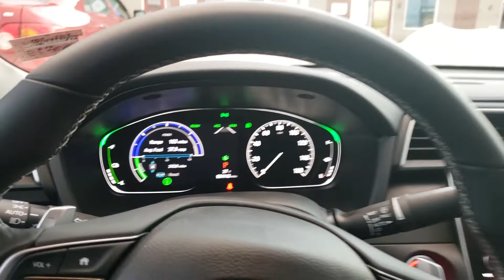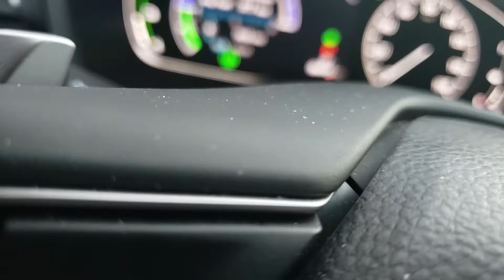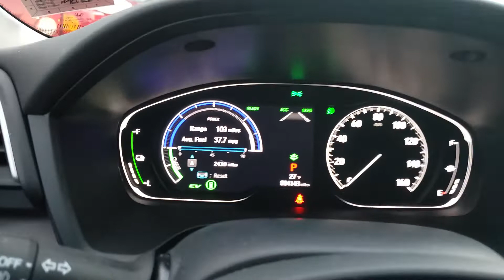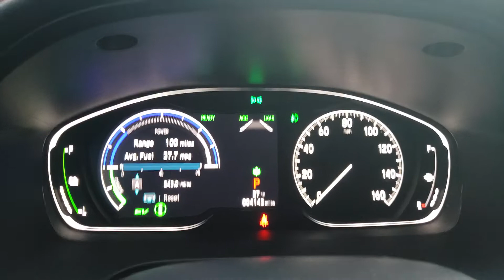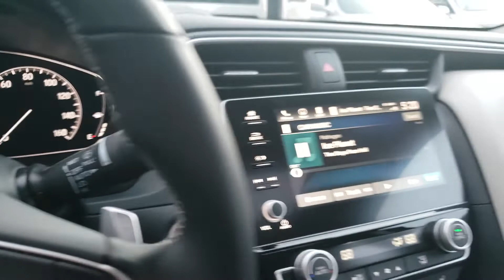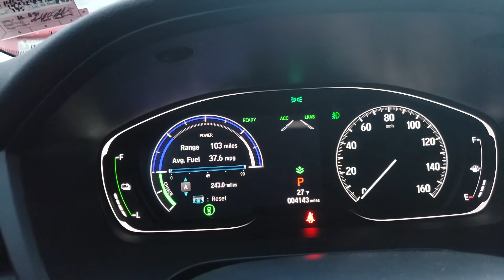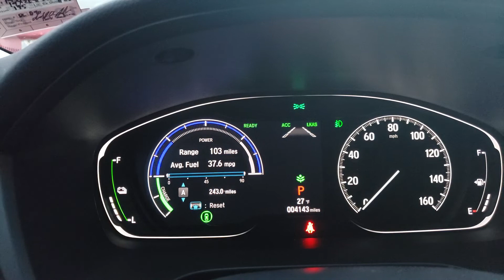2019-2021 Honda Insight: Cruise Control Issue. Honda's Response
Another followup to the ongoing limitations of the 2019 Honda Insight cruise control and Honda's response to the problem. Includes a small bit of drama as someone decides to punch Ruby in face with their truck. :(